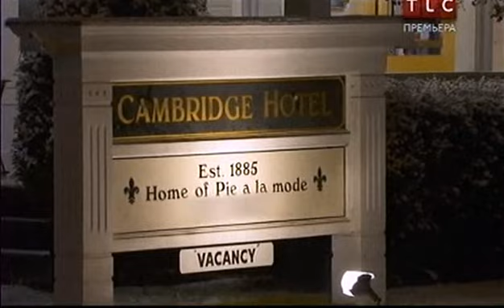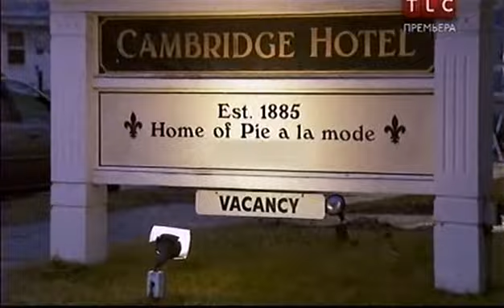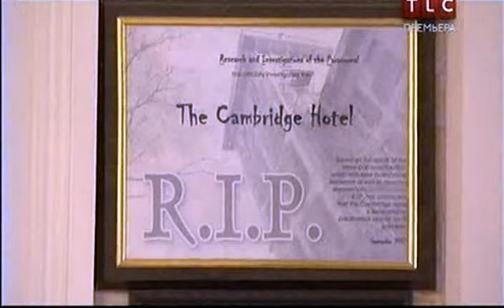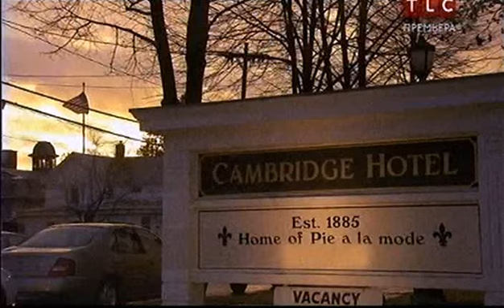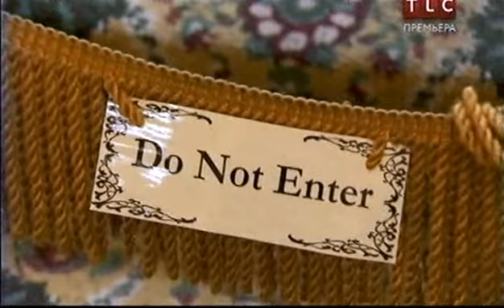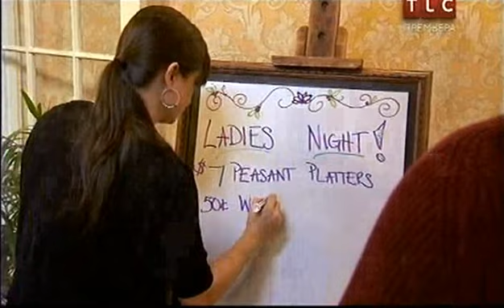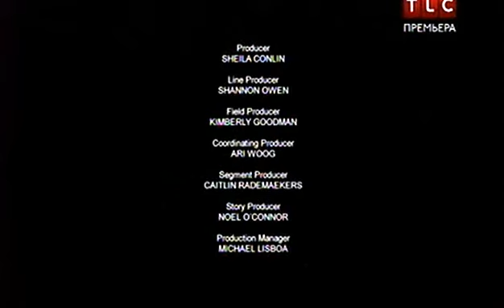Адские гостиницы с Гордоном Рамзи, выпуск 1